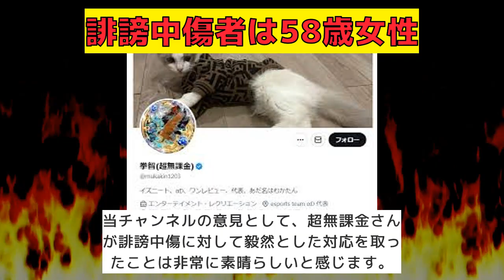【反応集】超無課金が誹謗中傷者を特定！驚きの結果は58歳女性の1R生活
「超無課金が誹謗中傷者を特定！驚きの結果は58歳女性の1R生活」

VOICEVOX：ずんだもん
VOICEVOX：四国めたん
VOICEVOX：春日部つむぎ
VOICEVOX：雨晴はう
VOICEVOX：波音リツ
VOICEVOX：玄野武宏
VOICEVOX：白上虎太郎
VOICEVOX：青山龍星
VOICEVOX：冥鳴ひまり
VOICEVOX：九州そら
VOICEVOX：もち子（cv明日葉よもぎ）
VOICEVOX：剣崎雌雄
VOICEVOX：その他